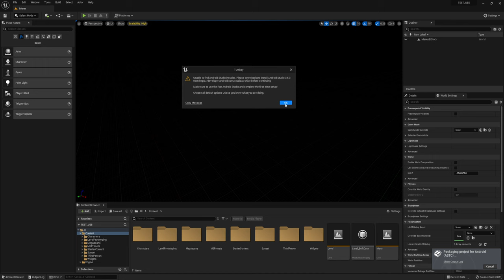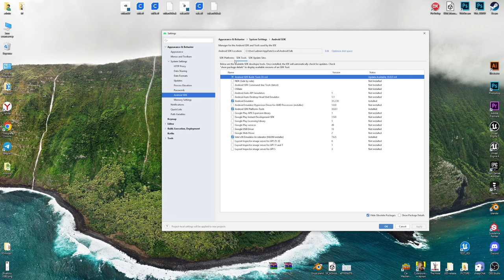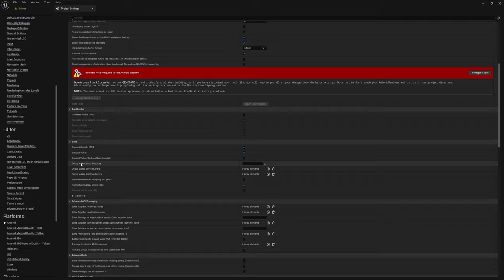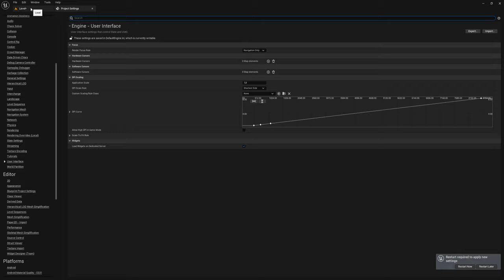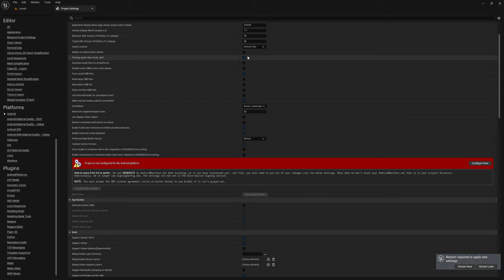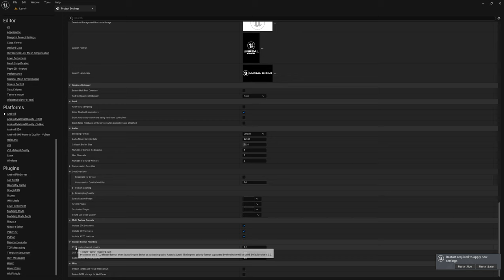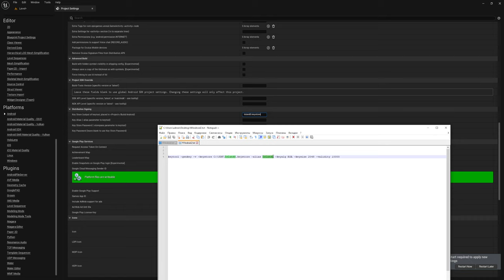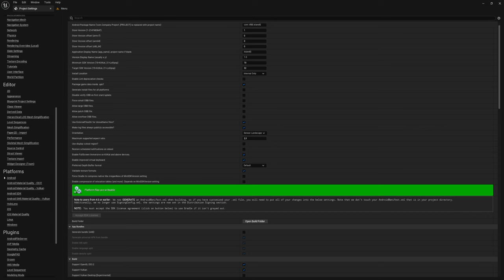ANDROID - Настройка и сборка проекта (UE5) API 32 / NDK 22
Покажу что и как минимум нужно настроить для сборки проекта в UE5 для использования его на android телефоне или планшете. Взял сборку из API sdk 32, ndk 22 версии для поддержки включительно новых моделей телефонов с версией Android 12-12.1.(НА МОМЕНТ СОЗДАНИЯ ВИДЕО НЕ СТОИТ СТАВИТЬ ДАННЫЙ SDK 32 он работает НЕКОРРЕКТНО)

keytool -genkey -v -keystore C:\SDK\IslandG.keystore -alias IslandG -keyalg RSA -keysize 2048 -validity 10000
или вот так keytool -genkey -v -keystore C:\SDK\IslandG.keystore -alias IslandG -storepass ТУТПАРОЛЬ -validity 10000
Расшифровка:
-keystore C:\SDK\IslandG.keystore — сохранить эти ключи в хранилище "IslandG.keystore" по данному расположению
-alias IslandG — назначает псевдоним IslandG (не более 8 символов).
Разумеется имя хранилища, как и псевдоним поменяйте на свои... (Проще говоря замените в этой строке IslandG на любое слово, хотя и так будет работать)
-keyalg RSA — использовать алгоритм шифрования RSA.
-keysize 2048 — устанавливает размер ключа шифрования в 2048 бит.
-validity 10000 — устанавливает срок действия ключа в 10 тысяч дней - 27 лет.
Ну а пароль он спрашивает в начале и в конце

ANDROID_HOME
ANDROID_SDK_ROOT
C:\NVPACK\android-sdk-windows

JAVA_HOME
C:\Program Files\Android\Android Studio\jre

NDK_ROOT
NDKROOT
C:\NVPACK\android-sdk-windows\ndk

PATH
C:\NVPACK\android-sdk-windows\ndk
C:\NVPACK\android-sdk-windows\platform-tools
C:\NVPACK\android-sdk-windows\tools
JRE_HOME
C:\Program Files\Android\Android Studio\jre